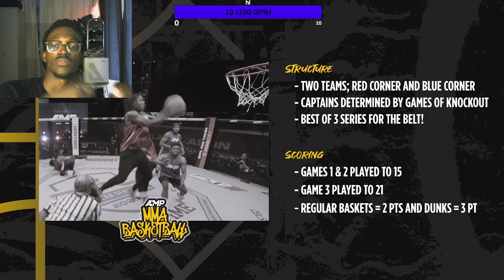AMP MMA BASKETBALL WAS INTENSE!!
Def one of the best sports video ive seen from amp so far, better than regular slamball